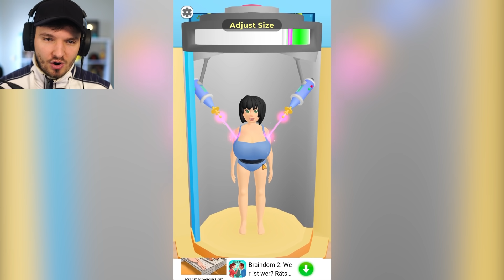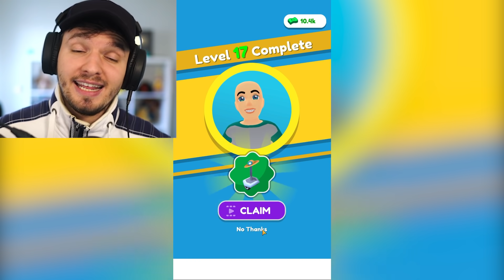MASSAGE: DAS SPIEL!